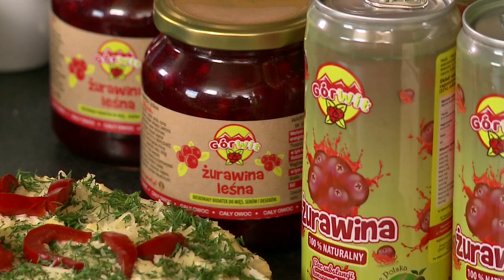Góral Burger krok po kroku ☝️ Zrób to z Bacą 🍔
U Bacy na Cacy ❤